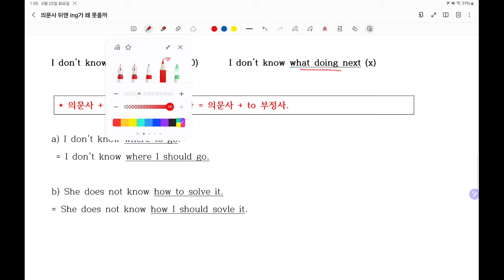의문사 뒤에 ing 가 오지 못하는 이유는?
절을 구로 고치는 방법을 이해하면 됩니다.